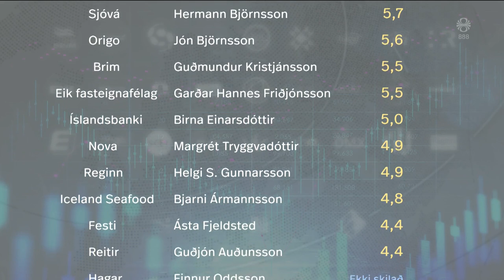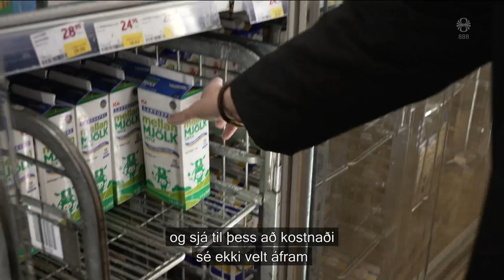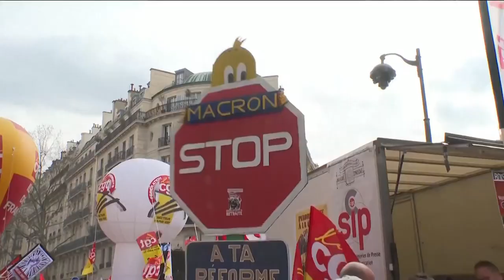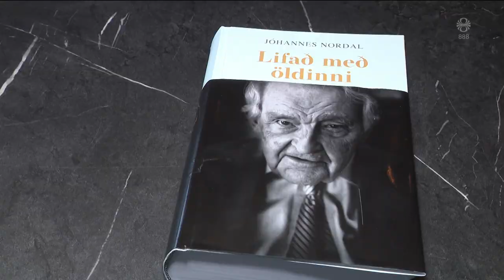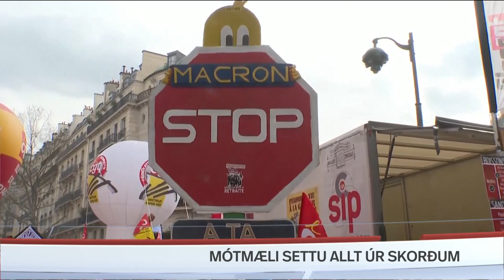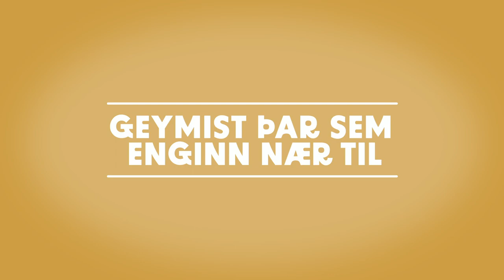Fréttir - 07. mar 2023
Fréttir RÚV frá 07. mars 2023 - Efnisyfirlit:
00:01:21 Þjóðarsátt gegn þrálátri verðbólgu
00:03:32 Meðalforstjórinn kostaði sjö milljónir á mánuði
00:05:42 Styður þjóðarsátt gegn verðbólgu
00:07:40 Rannsaka verðhækkanir í Noregi og Svíþjóð
00:09:56 Mótmæli og verkföll í Frakklandi
00:12:58 Pólverjar senda skriðdreka til Úkraínu
00:13:35 Dýrmætasti tími loðnuvertíðarinnar
00:15:29 Jóhannes Nordal látinn
00:17:11 Upptökur á True Detective í Vogunum